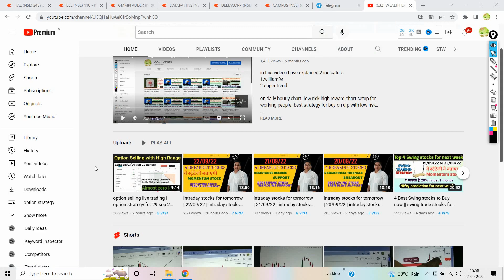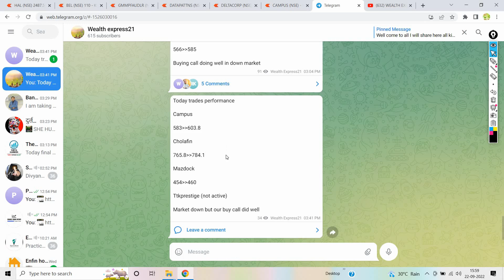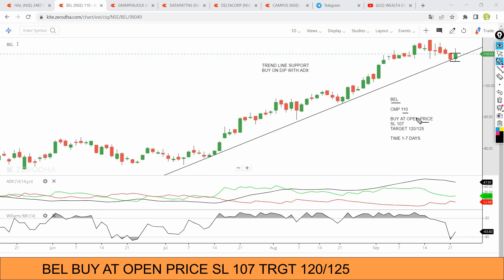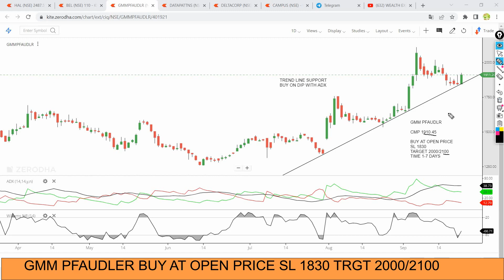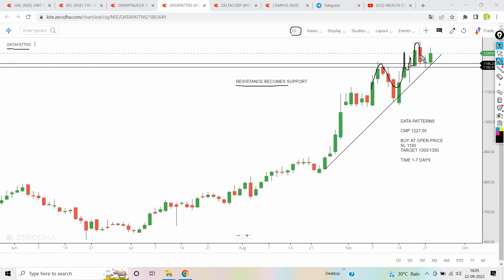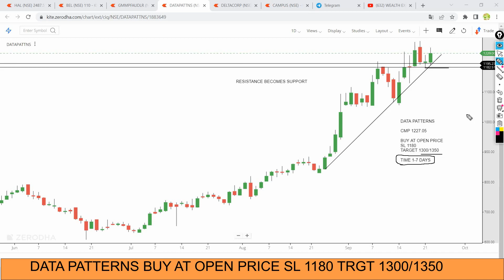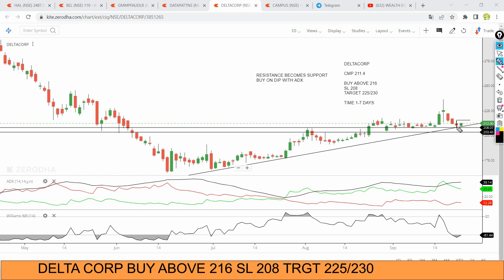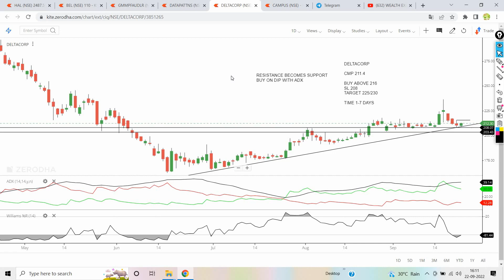intraday stocks for tomorrow | 23/09/22 | intraday stocks to buy now | breakout stocks for tomorrow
Day trading stocks idea | best intraday stocks for tomorrow |

My dear Traders, in this video I have explained 4 breakout stocks for tomorrow,intraday stocks for tomorrow,best intraday stocks with good risk reward for trade...simple price action strategy...Momentum stocks. With price action... Adx strategy... Buy on dips strategy.we generally use williams % r,awesome indicator,supertrend indicator,chopiness index indicator.

1.BEL
2.GMM PFAUDLER
3.DATA PATTERNS
4.DELTACORP

intraday stocks
intraday stocks for 22 SEP
intraday stocks for monday
intraday stocks for 22 SEP 2022
intraday stock entry
intraday stocks profit
intraday stocks screener
intraday stocks tomorrow
intraday stocks in groww
22 sep intraday calls
intraday shares for 22 sep 2022
22 sep intraday calls